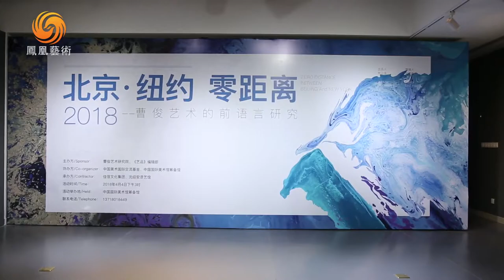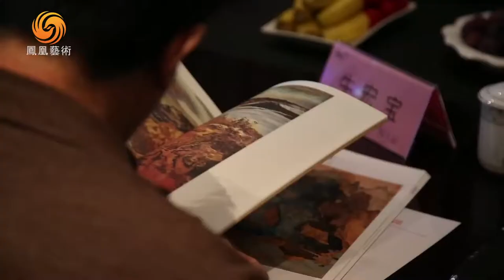曹俊艺术的前语言研究展在京开幕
传统的东方文化教育背景和十几年的国外旅居生活，让曹俊的创作游走在东西方文化之间。他希望用自己的作品, 能够唤起人们共同关照自然，关怀生命，关注环境。